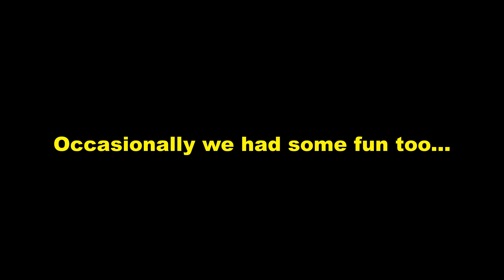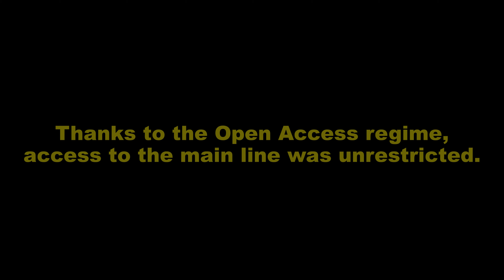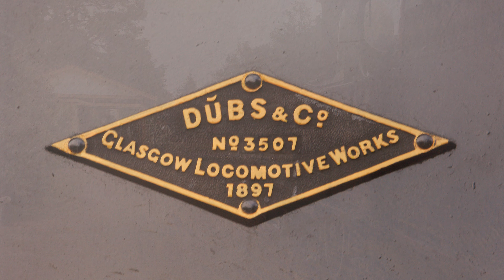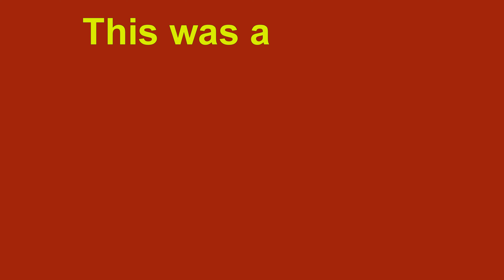OZ Presentation Part 2 - Hotham Valley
This is part 2 of the slideshow I presented to the PNW NRHS Chapter in 2009.  This one covers the Hotham Valley Railroad excursion train in Western Australia